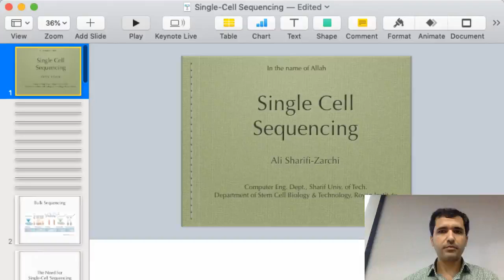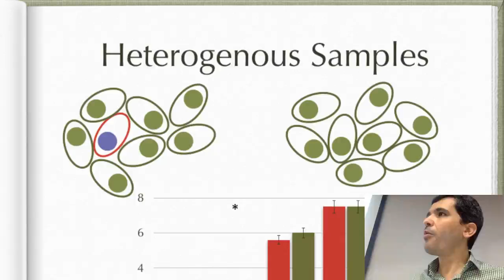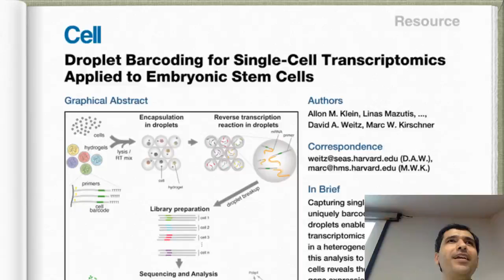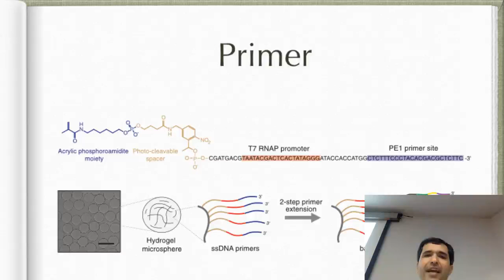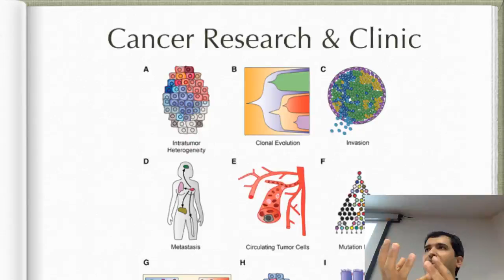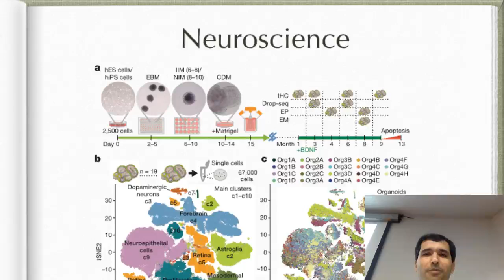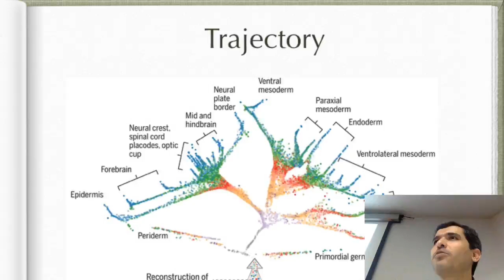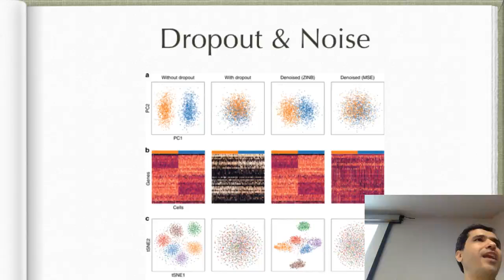BCB journal Club1.2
First journal club meeting of USERN BCB group was held on 17 July 2019 at Sharif University of technology.
In this meeting, Dr.Sharifi (Assistant Prof. of Bioinformatics, Sharif Univ. of Tech ) speaks about how to read scientific papers. He then talked about recent single-cell research in the world.